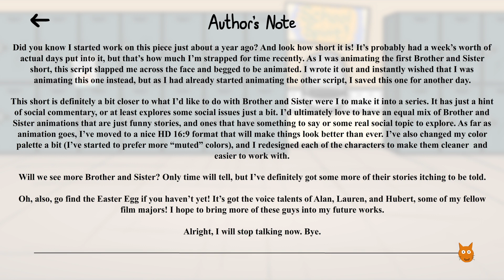The New Brother & Sister: Short 2 - Animated Short - Aqlex Productions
Look! I made another one!
I think this idea is pretty fun, the script was begging me to be animated for quite some time. Pretty much since I started animating the first Brother and Sister short, I had this idea come up and wait to be made. I've had to piece together hours at a time over the last few months in order to make this piece. It really should have taken a good few days of work, but instead it's been like... nearly a year or something.
BUT, I did at least manage to retool things a bit. Characters are redrawn and cleaner and easier to work with than ever, the color palette is becoming more defined, and Brother and Sister will from now be in full 16:9 1080p HD! That probably excites me more than it excites you guys, but whatever, I'm happy.
My sound should also be a bit better, and I'm still updating my equipment. Thanks to Brook Hinton for teaching me more about Codecs and Dan Olmsted for teaching me more about sound!
Also, the easter egg has some new characters voiced by my fellow film majors: Alan, Lauren, and Hubert! I hope to bring more of them back in the future too!